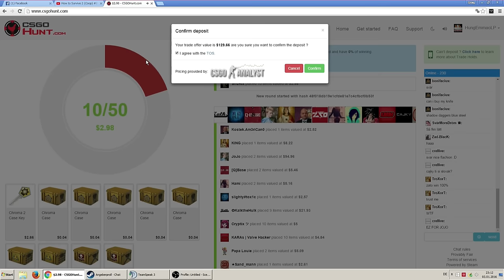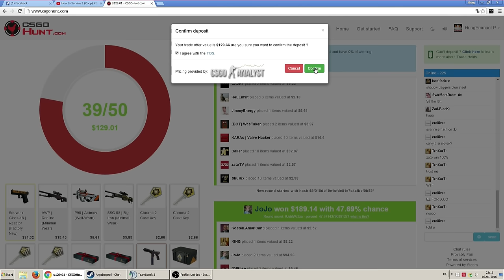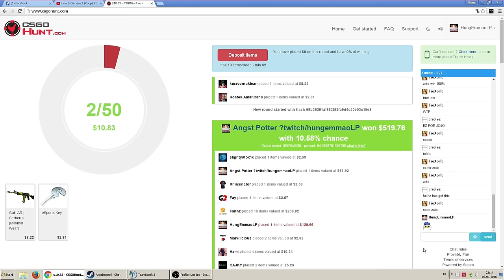Einmal reinlucken zum mitnehmen - NoFearOn2gKoka am gamblen auf csgohunt.com lucky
TWITCH.TV // STEAM PROFIL/GRUPPE SOZIALE LINKS:
AUFKLAPPEN :) DANKE!!!

Einmal reinlucken zum mitnehmen - NoFearOn2gKoka am gamblen auf csgohunt

Gambling the dream csgohunt.com lucky Counter-Strike
CS:GO Lucky gambling feelings